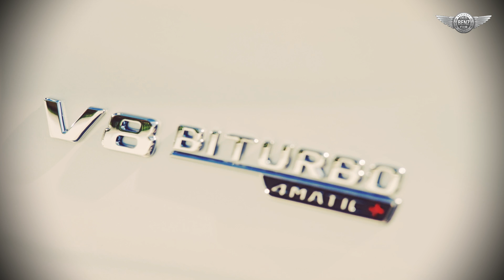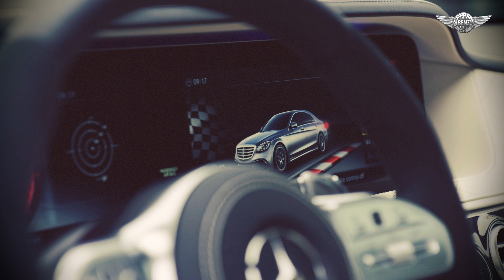⚡ New Mercedes-AMG S 63 4MATIC+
New engine, new transmission, new all-wheel drive, new exterior and interior design: On the S 63 4MATIC+ (fuel consumption combined: 8.9 l/100 km; CO2 emissions combined: 203 g/km), Mercedes-AMG has dramatically honed the driving dynamics and looks further. For improved performance with significantly reduced fuel consumption, the AMG 4.0-litre V-8 Biturbo engine with cylinder deactivation replaces the previous 5.5-litre V-8 Biturbo. Despite the smaller displacement, the new engine puts out 450 kW (612 hp) and thus exactly 20 kW (27 hp) more than the preceding model. With a sprint time of 3.5 seconds from zero to 100 km/h, the performance luxury saloon is on par with full-blooded sports cars. The AMG SPEEDSHIFT MCT 9‑speed sports transmission replaces the previous 7-speed gearbox. This has enabled more agile response times to be achieved. The fully variable AMG Performance 4MATIC+ all-wheel-drive system provides optimal traction.